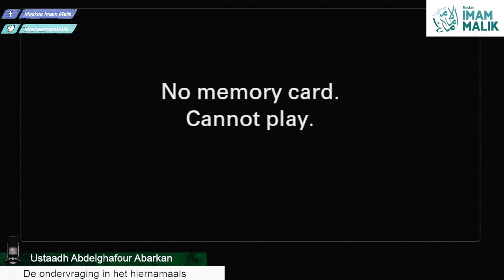De ondervraging in het Hiernamaals.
🎙️ Ustaadh Abdelghafour Abarkan.